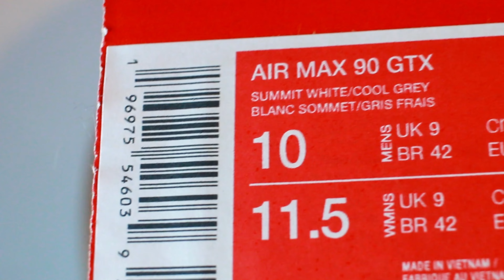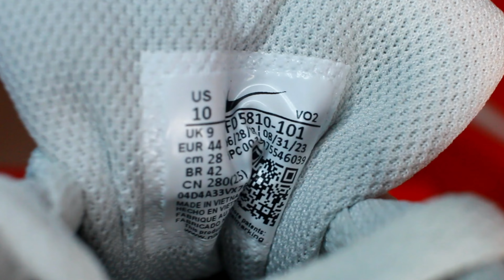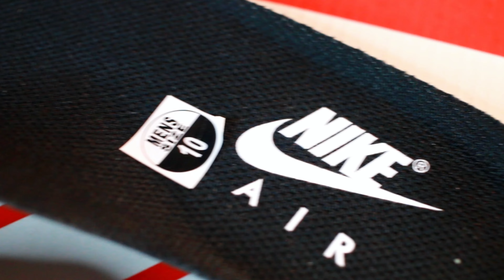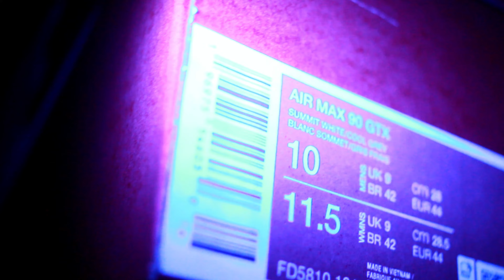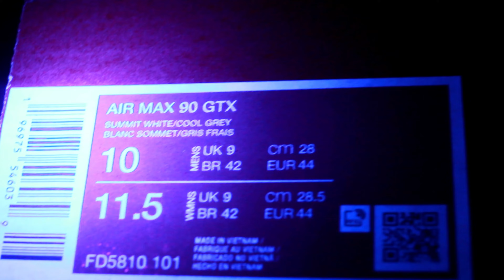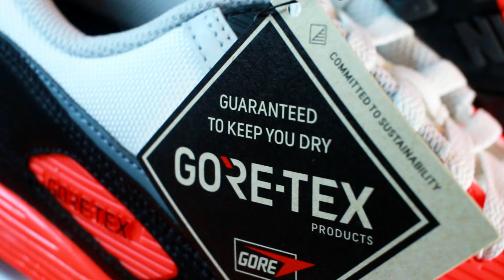Nike Air Max 90 GORE-TEX "Infrared"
Early Look Showcases the new Nike Air Max 90 GORE-TEX "Infrared" details, authentication, point of view to compare. Which showcases the shoes, box and inner lining. Also shows how the shoe displays under a black light. The Nike Air Max 90 GORE-TEX "Infrared" is out now, via SNKRS and at select retailers for $160. Style Code: FD5810-101